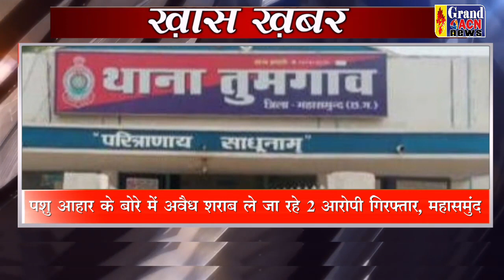Khas Khabar 30 OCT 2022 Grand ACN News